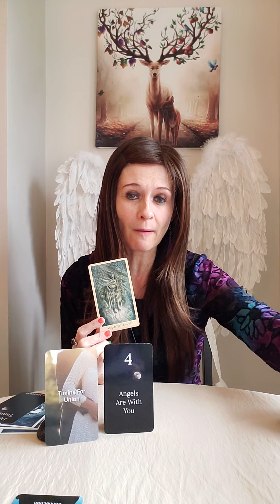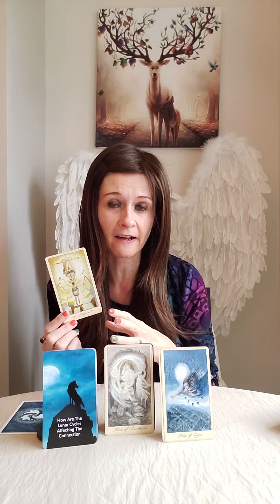Twin Flames - Timing For Your Union 👨‍❤️‍💋‍👨 When Will You Be Together 🙏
💛 Divine Timing by Liz Harrison
💛 Ghosts & Spirits Tarot

Liz & George
Newcastle
ST55 9JP
England
United Kingdom